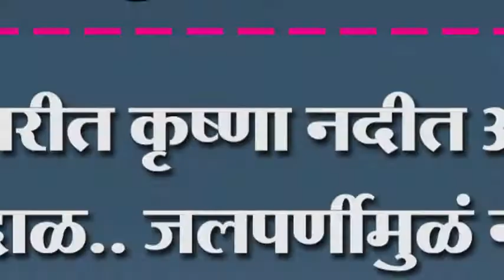मांजरीत कृष्णा नदीत आलं केंदाळ.. जलपर्णीमुळं नदी झाली प्रदुषित